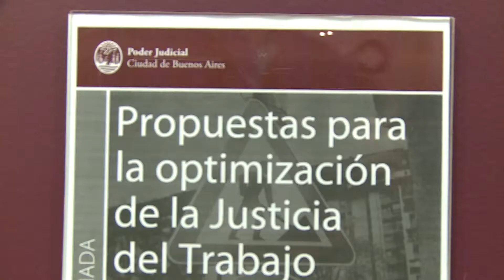Propuestas para la optimización de la Justica del trabajo